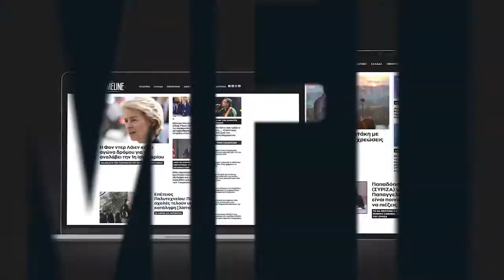Σύνθημα Νεολαίας ΣΥΡΙΖΑ για τους "μπάτσους" έξω από τη ΓΑΔΑ 19/12/2019